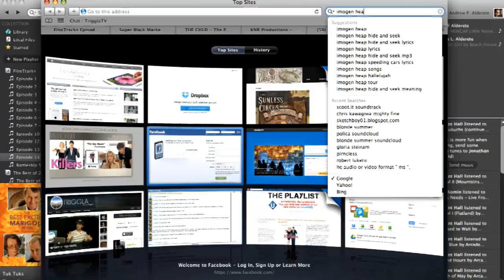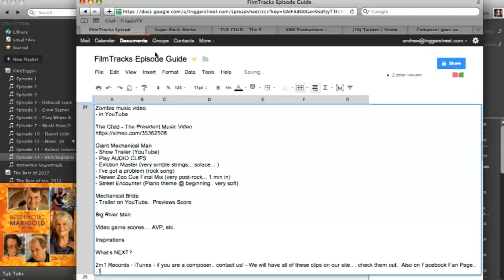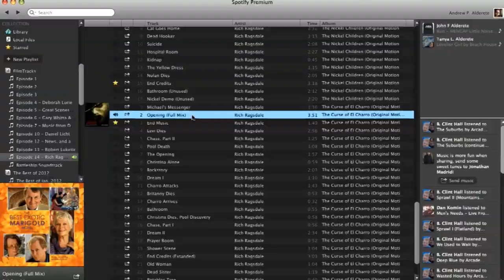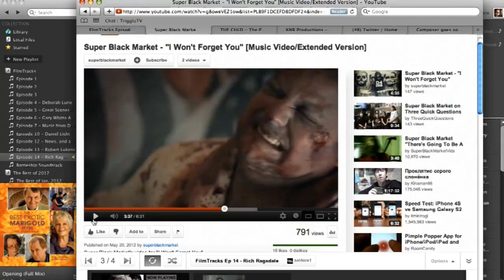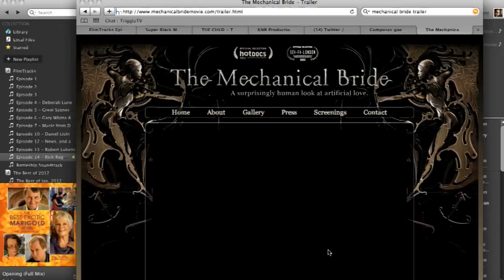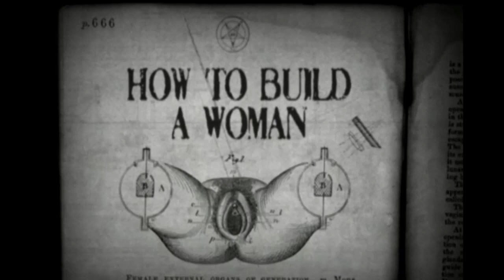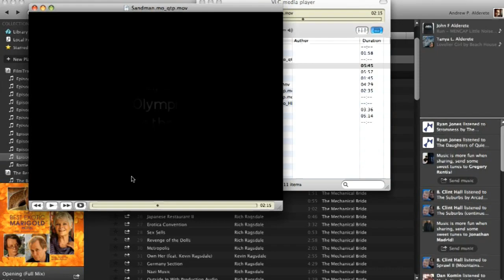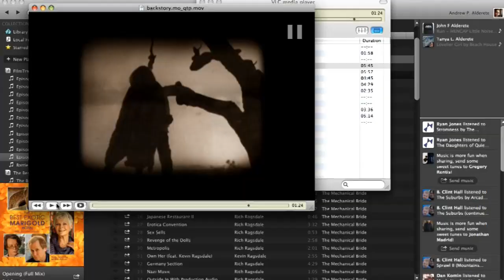FilmTracks Ep. 14 - Composer/Director Rich Ragsdale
Andrew and Jesse interview composer/director Rich Ragsdale.